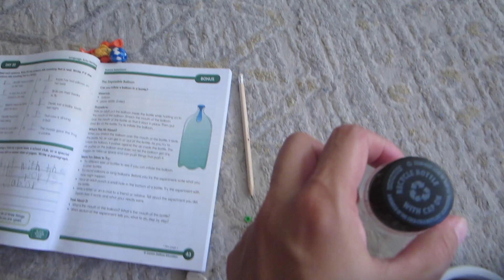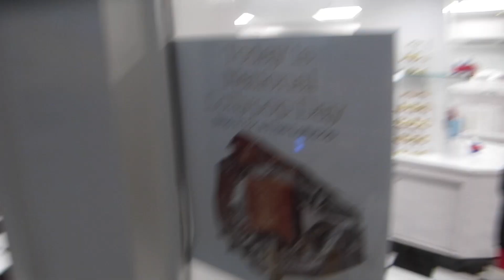It's National Lollipop Day?! - Daily Vlog 2498 - July 21st, 2022